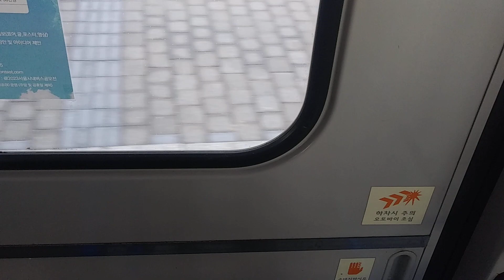대원교통 242번 2762호 하차영상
2023년 2월 24일 촬영

2013년식 자일대우 NEW BS106 NGV 좌석형